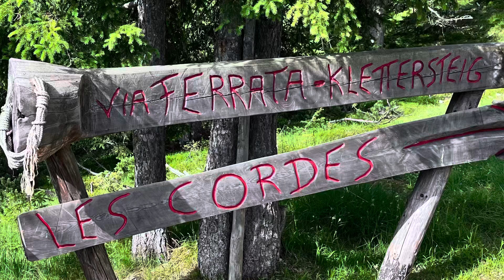Ferrata Les Cordes in Val Badia. Protagonista Francesco qui per la terza volta in tre anni.